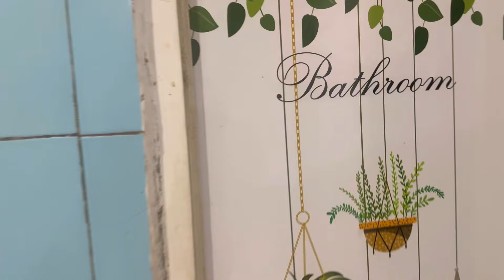KAS1HAN MAMA B1NTANG MENDADAK KONTRAKS1 KECAPEAN T1UP BAL0N MELAH1RKAN BAY1 GUNDUL AA Nanbin